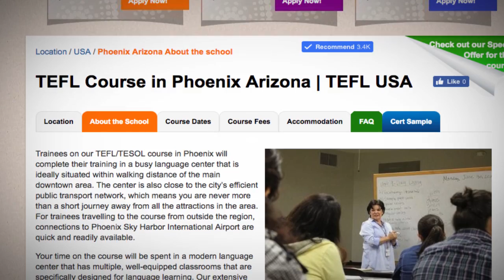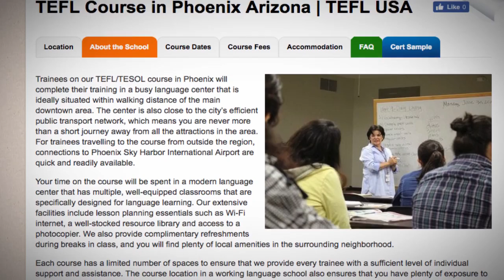Welcome to Our TEFL / TESOL School in Phoenix, USA | Teach & Live abroad!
Trainees on our TEFL/TESOL course in Phoenix will complete their training in a busy language center that is ideally situated within walking distance of the main downtown area. The center is also close to the city’s efficient public transport network, which means you are never more than a short journey away from all the attractions in the area. For trainees travelling to the course from outside the region, connections to Phoenix Sky Harbor International Airport are quick and readily available.

Your time on the course will be spent in a modern language center that has multiple, well-equipped classrooms that are specifically designed for language learning. Our extensive facilities include lesson planning essentials such as Wi-Fi internet, a well-stocked resource library and access to a photocopier. We also provide complimentary refreshments during breaks in class, and you will find plenty of local amenities in the surrounding neighborhood.

Each course has a limited number of spaces to ensure that we provide every trainee with a sufficient level of individual support and assistance. The course location in a working language school also ensures that you have plenty of exposure to a genuine language learning environment. Our course in Phoenix runs from 5:30 p.m. to 10:00 p.m. Wednesday to Friday and from 9:00 a.m. to 5:00 p.m. on Saturday and Sunday.

Find out more about taking a TEFL course in Phoenix